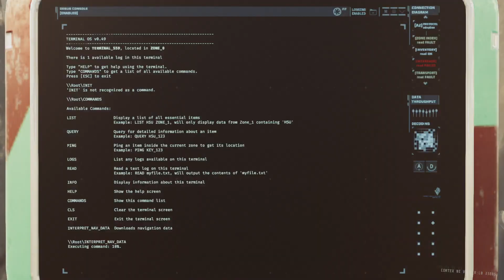GTFO Alt://R6 B1 "Hexahedrons" Main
For a B tier main I really like that class 5 near the end + flyer intro